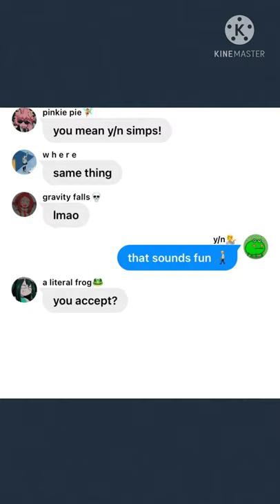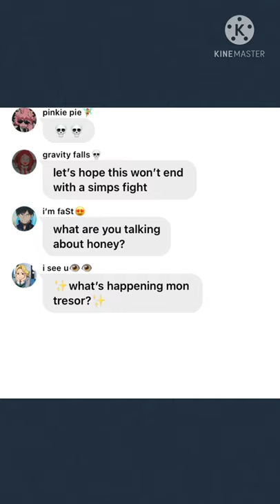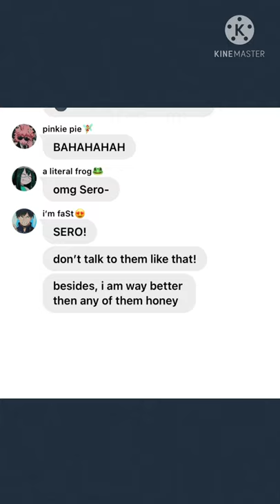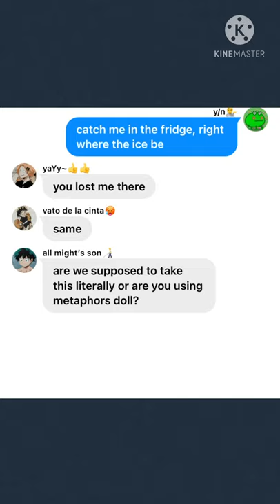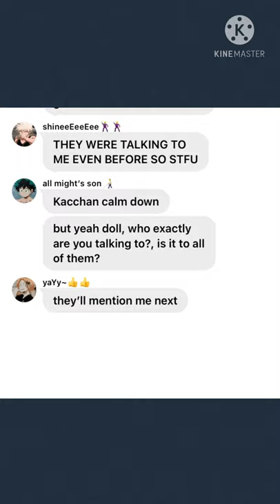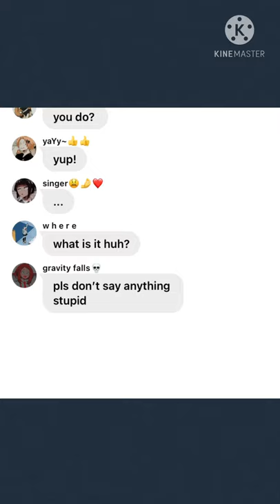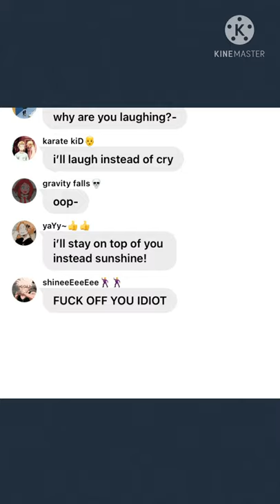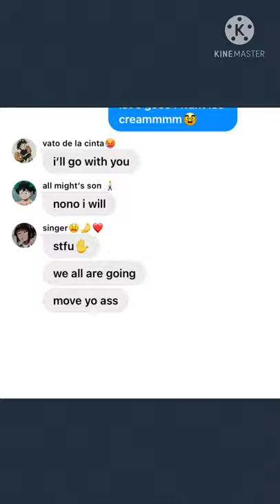ice cream|| lyric prank|| mha x y/n|| y/n harem